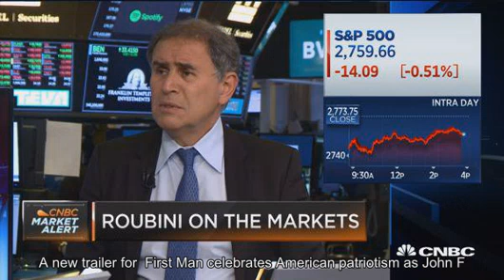Bitcoin is the 'mother of all scams' and blockchain is most hyped tech ever, Roubini tells Congress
David A. Grogan | CNBC Nouriel Roubini at the World Economic Forum in Davos, Switzerland. Global economist Nouriel Roubini, one of the few who predicted the 2008 financial crisis, is making sure U.S. senators dont miss his warning on cryptocurrency. Within minutes of testifying at a congressional hearing on Capitol Hill on Thursday, Roubini sounded alarms on multiple aspects of the new digital asset class. Crypto is the mother or father of all scams and bubbles, Roubini, also a professor at New York University, told the U.S. Senate Committee on Banking, Housing and Community Affairs at a hearing. The self-described expert on international financial markets, asset and credit bubbles and their bust, said the first warning sign came after late last year as bitcoin neared a high of almost $20,000. Roubini told senators that literally every human being I met between Thanksgiving and Christmas of 2017 asked him if they should buy cryptocurrency, Especially folks with zero financial literacy  individuals who could not tell the difference between stocks and bonds  went into a literal manic frenzy of Bitcoin and Crypto buying, Roubini said in prepared testimony. show chapters                                       Nouriel Roubini on why the relationship between the US and China will get worse                               4:26  PM ET Tue, 19 June 2018 |  05:17 In a prepared  testimony , Roubini called out scammers, swindlers, criminals, charlatans, insider whales and carnival barkers (all conflicted insiders) who he said tapped into clueless retail investors FOMO (fear of missing out), then took them for a ride with pump-and-dump schemes for scammy crappy assets at the peak that then went into a bust and crash  in a matter of months  like you have not seen in any history of financial bubbles. Since the height of the frenzy,  bitcoin  has fallen more than 65 percent, in what Roubini calls crypto-apocalypse. The total market capitalization for cryptocurrencies is down by more than 60 percent, according to data from CoinMarketCap.com. Bitcoin dropped 6 percent to a low of $6,125.75 Thursday as the rest of the global markets saw their biggest drop since February this week. Other economists and Wall Street leaders have agreed with Roubinis assessment on bitcoin. But few have as aggressively spoken out about its underlying technology, blockchain. Roubini sees almost no reason for its widespread adoption. Blockchain overhyped Now that the crypto bloodbath is in full view the new refuge of the crypto scoundrels is blockchain, the technology underlying crypto that is now alleged to be the cure of all global problems, including poverty, famines and even diseases. But as discussed in detail below blockchain is the most over-hyped  and least useful  technology in human history, Roubini said. In practice it is nothing better than a glorified spreadsheet or database, he said. Peter Van Valkenburgh, director of research at Washington-based lobbying group Coin Center, took a starkly different stance. While he acknowledged that its not widely accepted as a payment method, Van Valkenburgh said that aspects of it are still promising. show chapters                                       Blockchain Capitals Spencer Bogart says Yale CIOs move into crypto is first step to a new crypto bull market                               7:24  PM ET Fri,  5 Oct 2018 |  05:18 Is it perfect? No. Neither was email when it was invented in 1972, Van Valkenburgh said. The mere fact that it works without trusted intermediaries is amazing  its a computer science breakthrough. It will be as significant for freedom, prosperity and human flourishing as the birth of the internet. Other members of Congress have debated the merits of cryptocurrency in smaller roundtables throughout the fall. In September, House of Representatives members  met with industry  representatives to address regulatory concerns and fears of innovation fleeing the U.S. Following that meeting, more than a dozen members of Congress sent a  letter  to SEC Chairman Jay Clayton, calling for a clearer picture of how the agency views the digital asset class. Rep. Tom Emmer, R-Minn.,  said  he plans to introduce three crypto- and blockchain-friendly bills, while Rep. Warren Davidson, R-Ohio, is drafting one to be introduced this fall that he says is not yet fully cooked.